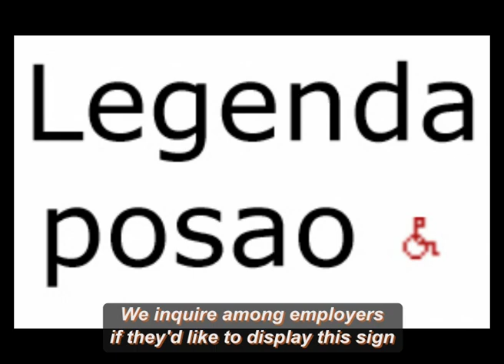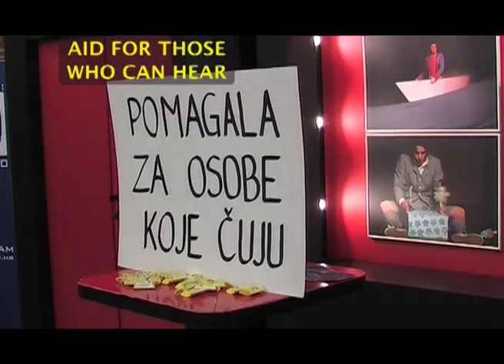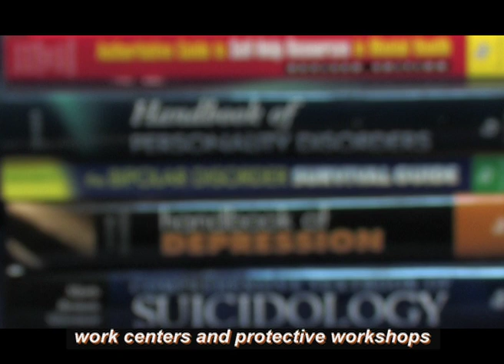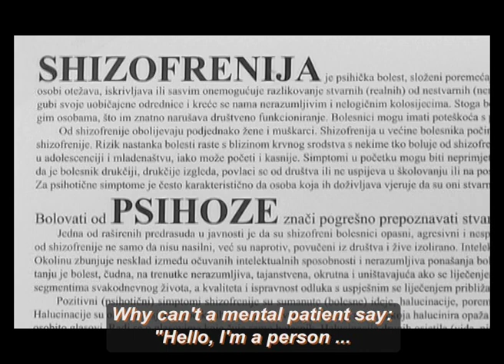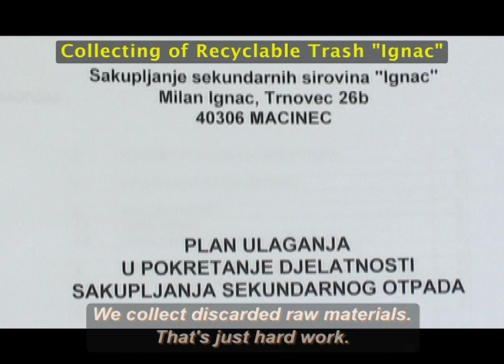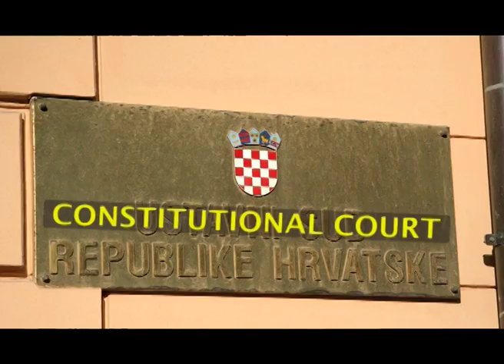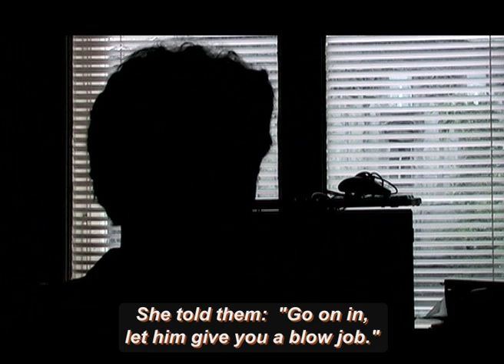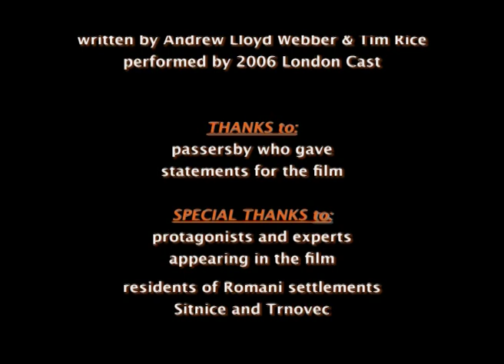Na ovom radnom mjestu nema mjesta za vas / No Place for You In This Workplace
A documentary feature by Slaven Žimbrek.
No Place for You at This Workplace deals with social prejudice against certain vulnerable groups and the discrimination against them in the workplace, seen through the personal stories of the protagonists. The documentary is divided into five thematic sections, each presenting experiences of one of the groups at risk: persons with physical disabilities and sensory impairments, persons with mental health difficulties, Roma, persons living with HIV/AIDS, and persons with same-sex orientations. The viewers are introduced to each topic through the opinions of accidental passers-by in the center of Zagreb.